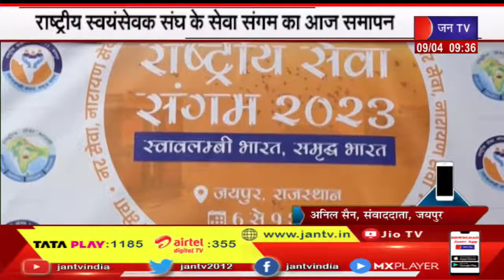राष्ट्रीय स्वयंसेवक संघ के सेवा संगम आज समापन, देशभर में आए प्रतिनिधि मौजूद | JAN TV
News Credit-KM